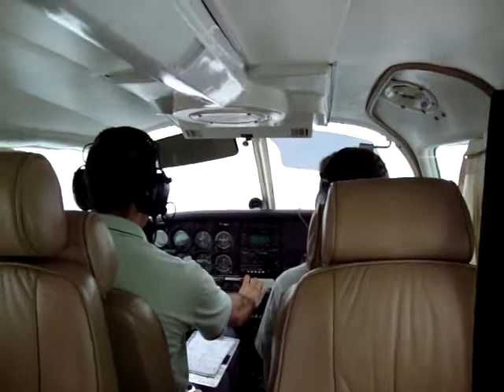Navegaçção de PC 237.mpg